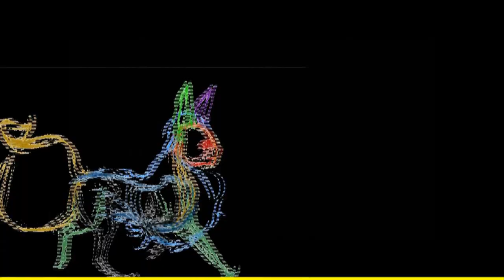當尖叫雞攻擊の術 遇上八分音符屁孩時 The Eighth Note Go! Chicken Attack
來試試"休むな! 8分音符ちゃん" 的各種另類玩法吧 ^-^!

遊戲名稱 Name of The Game: 休むな！8分音符ちゃん / 不要停！八分音符醬

遊戲下載 Game Download

註＃2: 夏日之舞：又稱"一陽指", 用來描述一個把手指直插屁眼的惡作劇，因被插後 身體的反應像跳舞而被稱之。